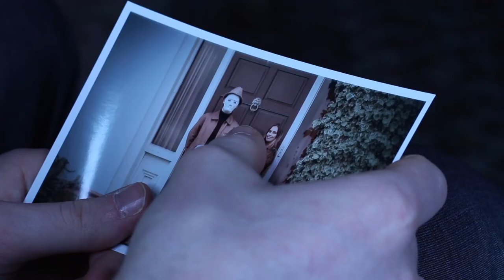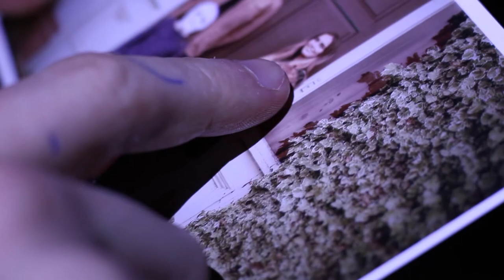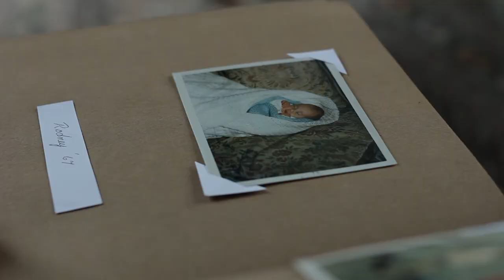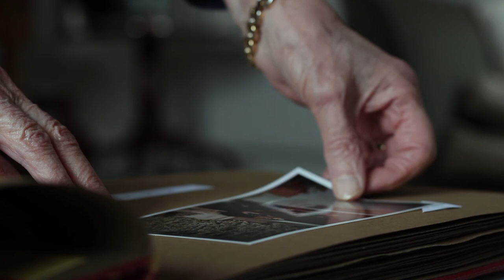The Pianist - Rory McNeight - A2 MIA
Diggory attempts to discover the identity of a mysterious woman he encounters.